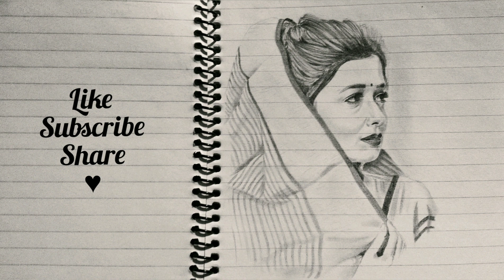How to sketch | Basic Tutorial | Drawing of a woman in sari♥ - Tina Dutta portrait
ily :')